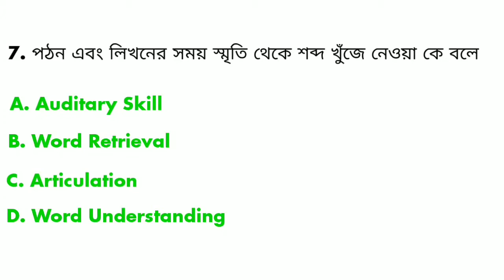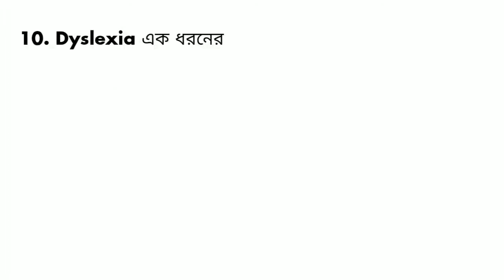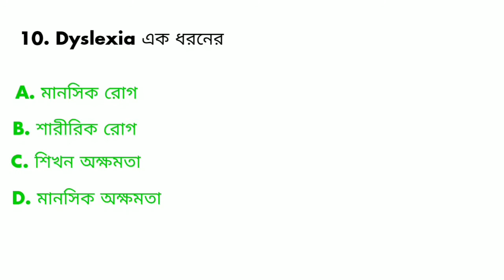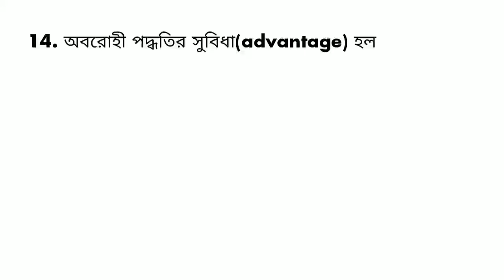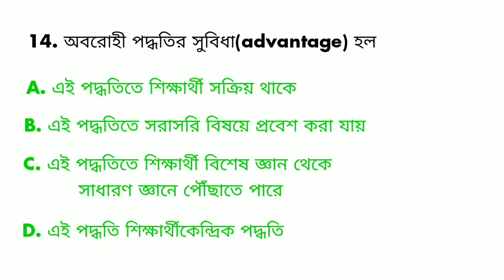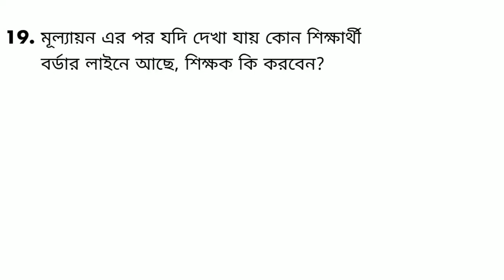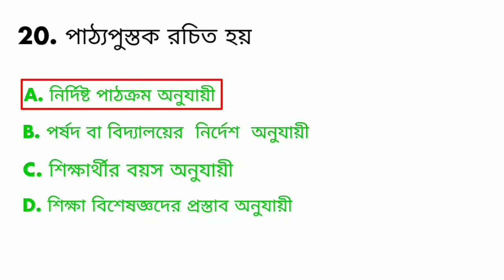Primary TET 2022: Important Question & Answer of Bengali ll প্রাথমিক টেট ২০২২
প্রাথমিক টেট পরীক্ষা 2021 এর Child Development & Pedagogy র প্রশ্ন ও উত্তর দেখার জন্য নীচের লিঙ্কে ক্লিক/হাত দিন--